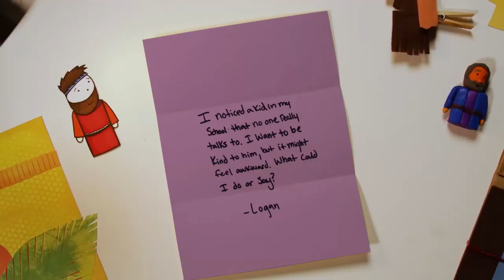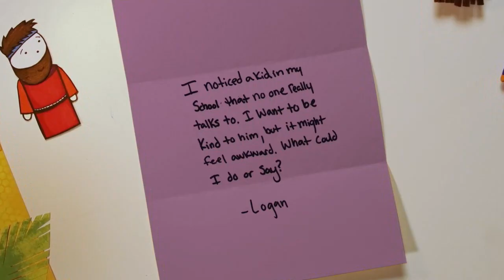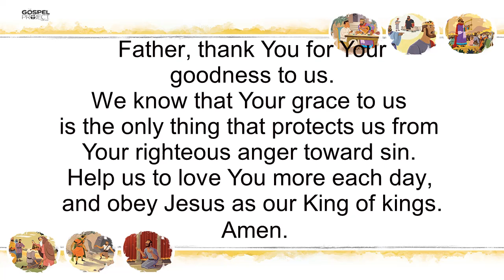Sunday School 28 June 2020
Sunday School Material